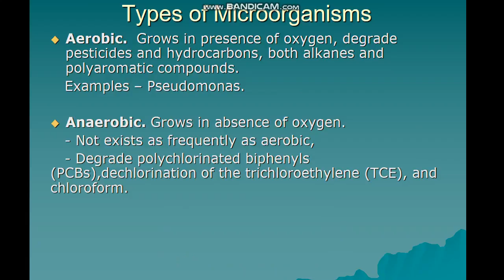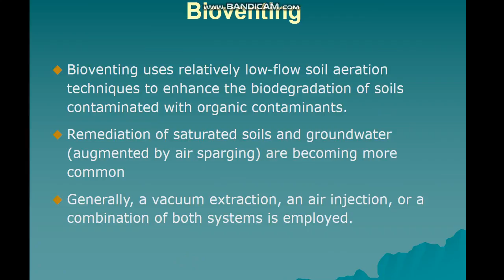Bioremediation SES Lect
SES 302 . Complete Module about Bioremediation